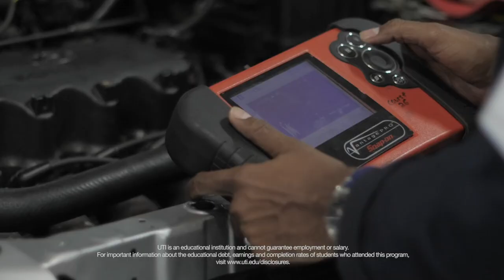Ron Crisp of Rush Enterprises Talks Diesel Technician Industry and Universal Technical Institute UTI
Ron Crisp, Rush Enterprises HR Director of Tech School Engagement, talks about how the diesel technician industry is essential to the economy. Ron talks about the career growth opportunities diesel technicians can look forward to, illustrated by his own experience at the company over 15 years after having started as a technician.

Ron talks about what Rush Enterprises looks for when hiring technicians: attitude, aptitude and attendance. Ron says the company wants to hire someone with a can-do attitude, who works well with others, who wants to learn new things and get better, and who shows up for work on time.

Ron offers advice for Universal Technical Institute (UTI) grads and aspiring technicians: find a skill and become a specialist at that skill. He also talks about how the industry is evolving and how online curriculum and a blended learning model at UTI prepares students for continued learning in the workforce.

For information regarding diesel training programs at Universal Technical Institute (UTI),